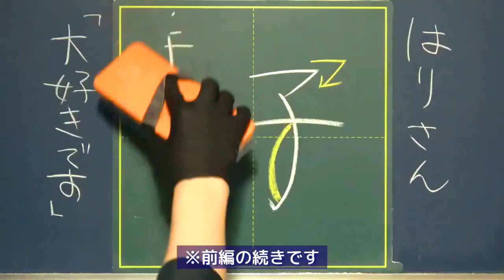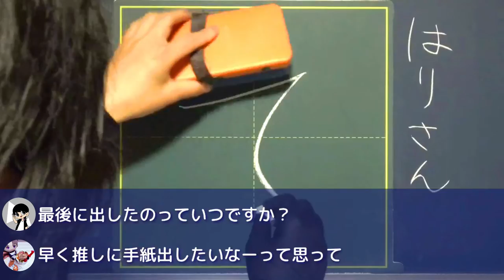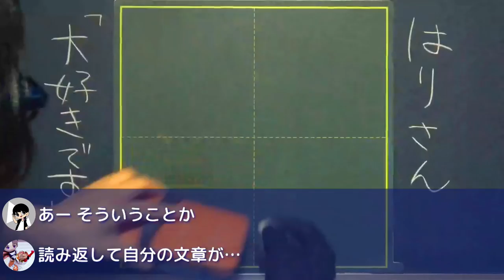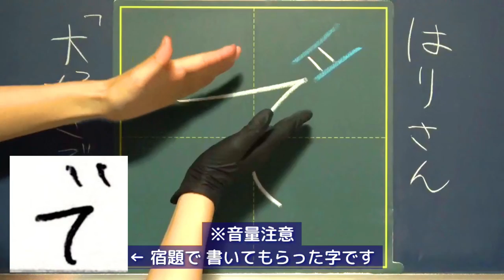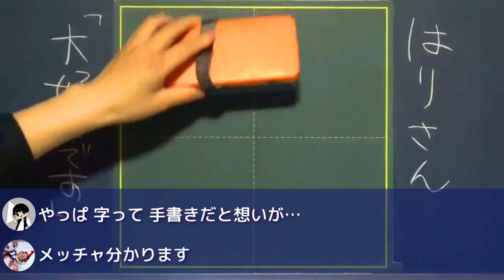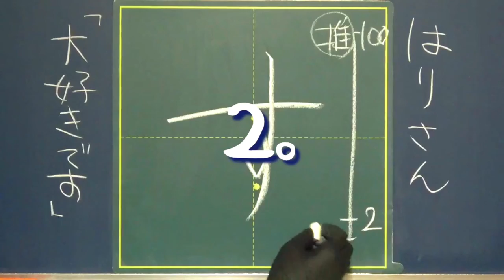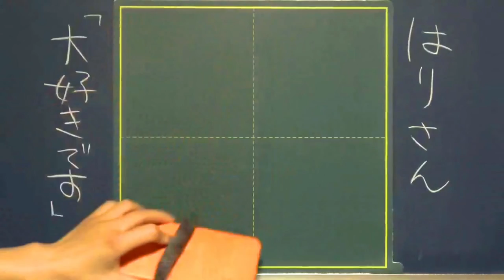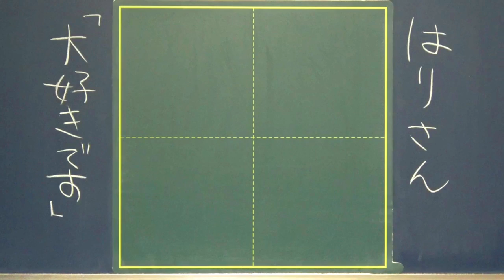【おそ松さんF6】6つ子最高！推し最強！！【前編】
今回は、先週の続きです！
アニメ「おそ松さん」の舞台に登場する
6つ子のイケメンバージョン「F6」が
大好きすぎるゲストさんです。

前編以上に荒ぶってる（※褒め言葉）ので超楽しかったです！wwwwww

☆＝推し愛爆発！！！
★＝クソ笑うwwww

0:00 前編の続きからスタート

0:50 ☆F6まとめ｜ビックリするほどルックスがいい完璧な6つ子

1:42 ☆ファンレター談義その1｜実はファンレターを渡したことがない？？

2:29 ☆芸能人で？？？って思えたの初めて

3:12 ☆★推しがいるから生きられる

4:18 ☆ファンレター談義その2｜仕事の字と推しに見せる字の違い

4:49 ★仕事の熱量は？
※毎度ながら音量注意！

5:57  「大好きです」｜ビフォーアフター

6:42 感想とか

7:35 ★おまけ ※音量注意

●動画編集
▷たちばなつばさ（Twitter）